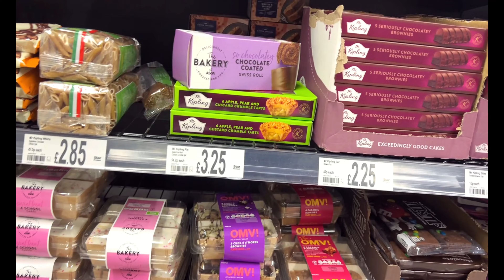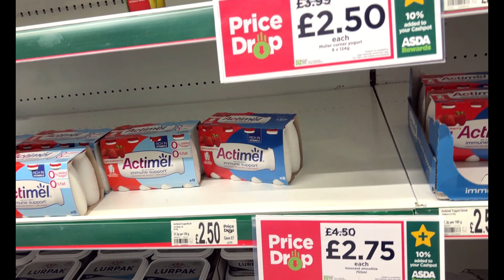Weekend Time in LONDON / Daily Life Vlog in UK / MOVIE Night in London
Join the weekend escapade in London with @RichaSauravWorld! This daily life vlog takes you through the vibrant streets, a cozy movie night, and the charm of the UK capital.